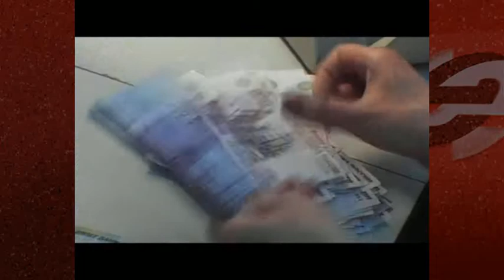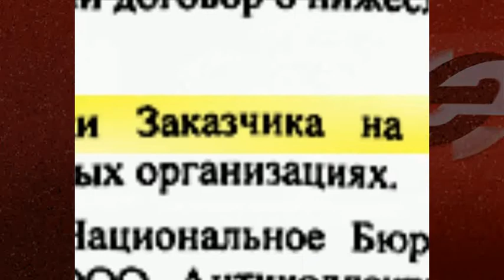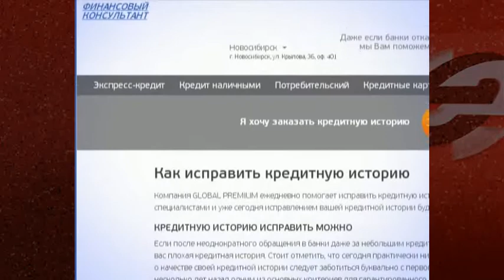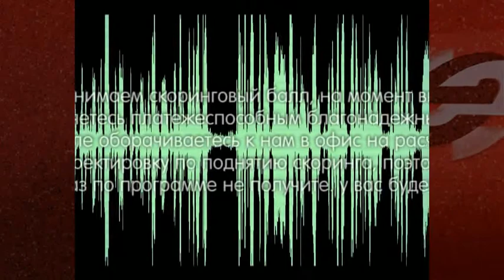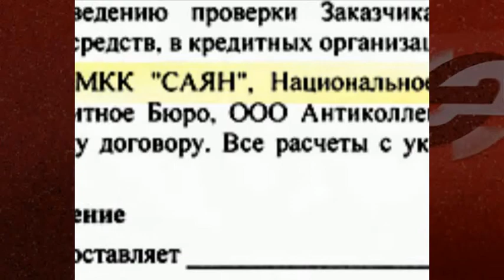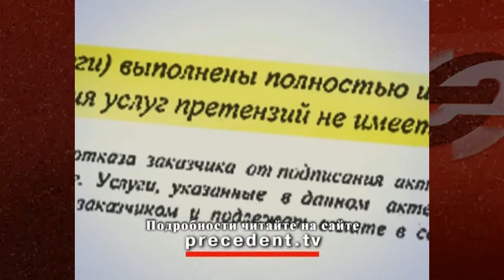Так кто же кого обманул?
Одна из затертых «Прецедентом» до дыр тем – так называемые договоры оказания информационных и консультационных услуг. Зачастую предмет такой сделки настолько расплывчат, что доказать сам факт неисполнения организацией своих обязательств просто невозможно, ровно как и вернуть свои деньги. Эта уловка стара как мир, но верящих пустопорожним обещаниям людей меньше не становится.